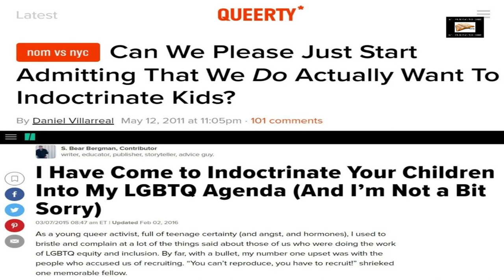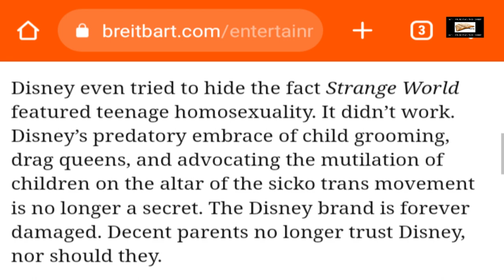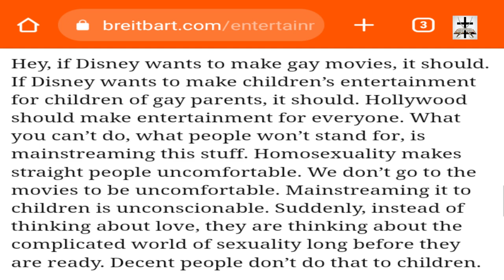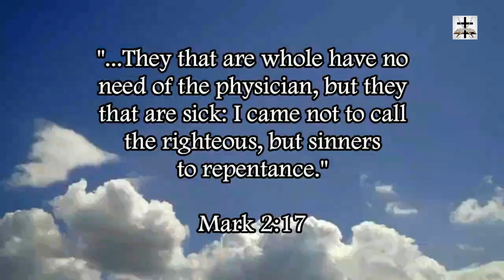"Strange World" Environmentalist-LGBT Film Loses Over $100M For Disney!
The attempts at LGBT/SJW indoctrination are failing and are a very expensive failure for SJW Woke Disney!